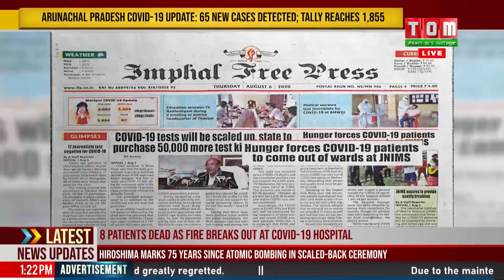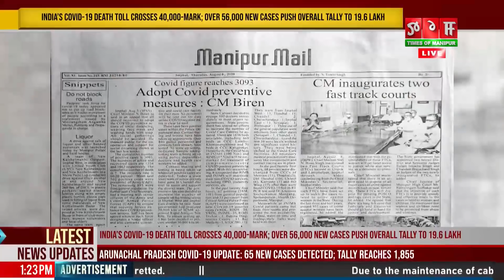TOM TV 1 PM ENGLISH NEWS 6TH AUG 2020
NEWS ANCHOR: ALBINA